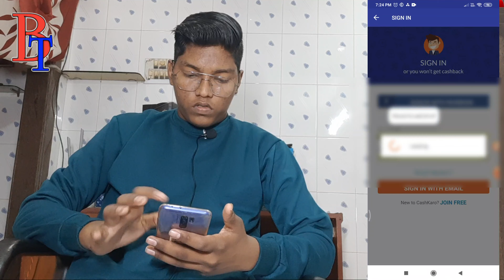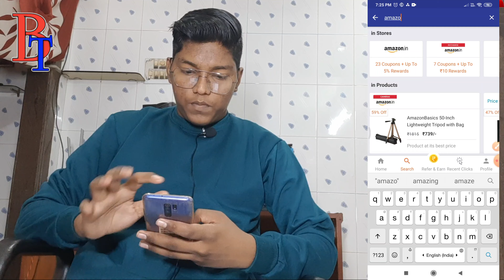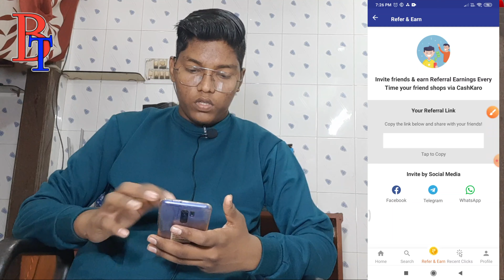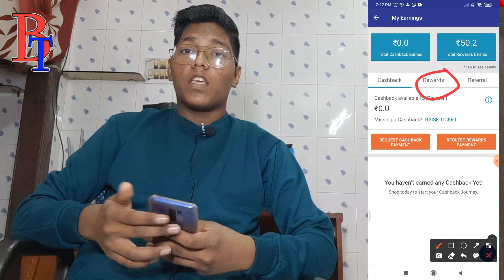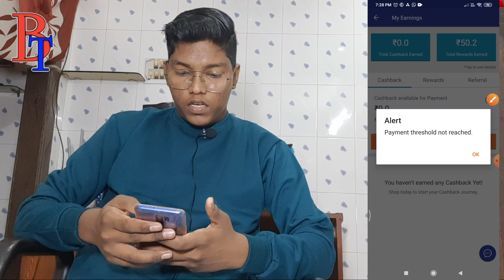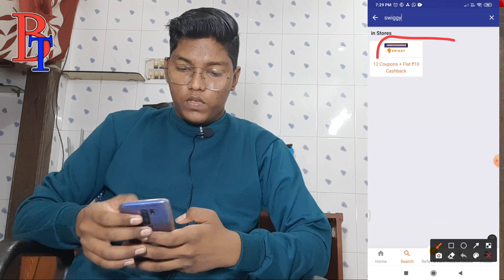Amazone Me Cashback Kese Paye | How To Get Cashback From Amazone | 2021 Ki New Trick | Bhavik Tech 😎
How To Get Cashback💰 On Amazone | Best Trick To Get Cashback 2020 | Bhavik Tech 🔥

Hello dosto aaj ki is video pe main aplogo bataunga ki kaise Aap Amazon se Cashback Receive Ker Sakhte Ho Agar Order Cash On Delivery Hoga Tabh Bhi Cashback Milega . Video End Tak Dekhna Dosto.

Cashback Receiver App

MY GEARS :-

YOUR QUARIES _
How To Get Cashback In Amazon
Amazon Me Se Cashback Kese Paye
Amazone Cashback Trick 2020
Amazon Trick 2020